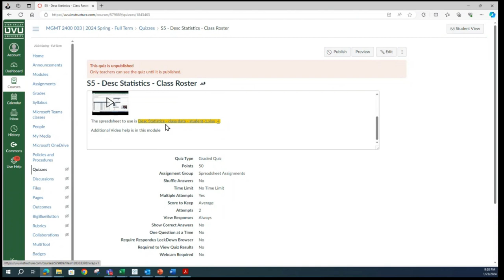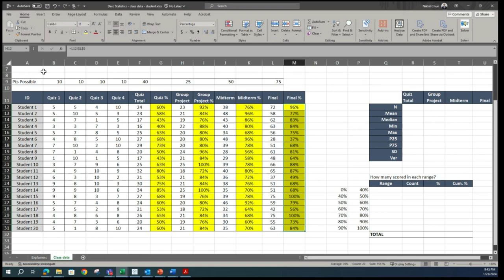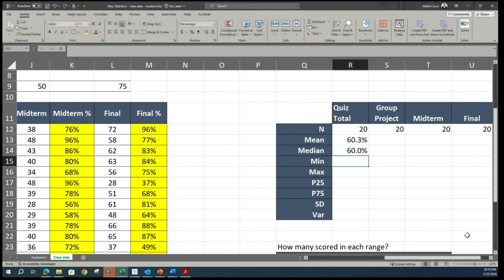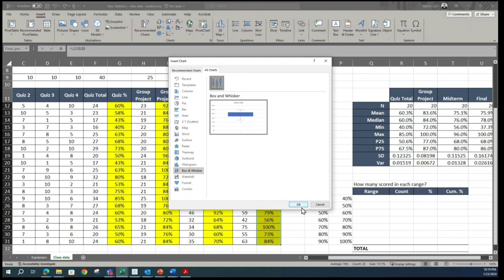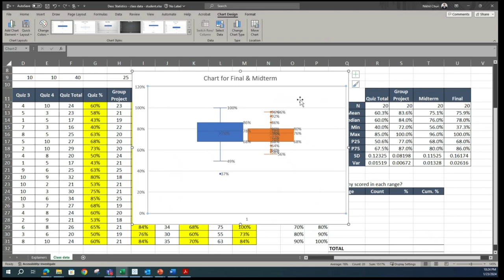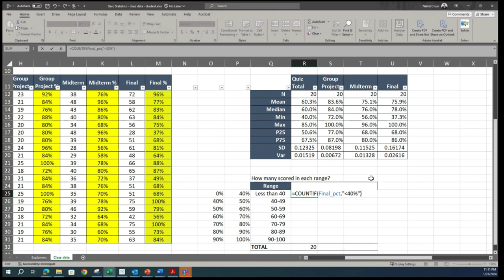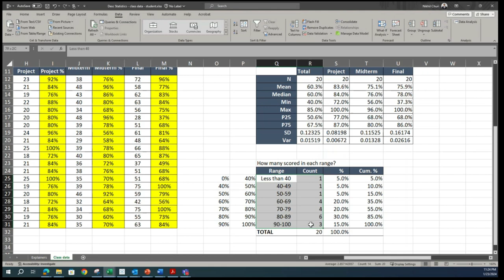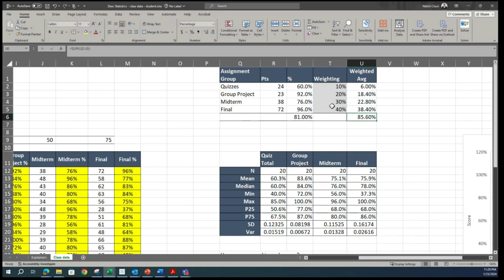MGMT2400 Lecture on 1-24-2024 [S5 - Descriptive Statistics - Class Roster]